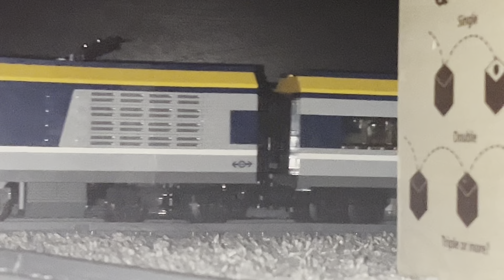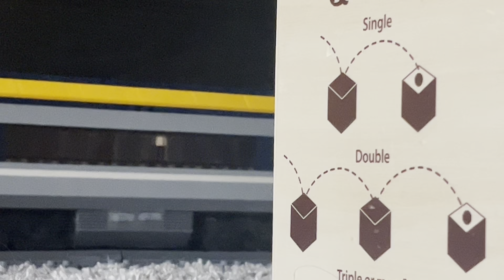Morning Railfanning @ Kanata Station (11/28/2020)